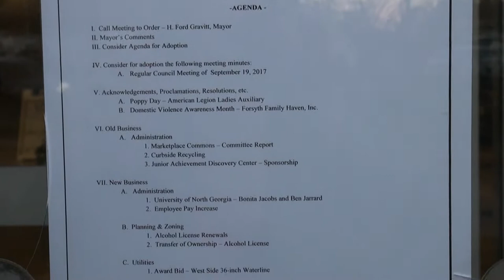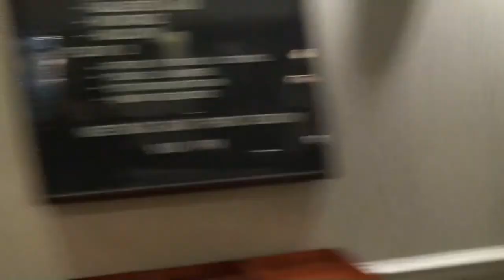City of Cumming, Georgia Council Meeting 10/17/17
City of Cumming Council meeting held on Tuesday, October 17, 2017 in Council Chamber, 3rd floor of City Hall, 100 Main Street, Cumming, GA 30040.

00:00  Cumming City Hall
00:08  Agenda
00:20  Pre-meeting

11:44  I. Call Meeting to Order – H. Ford Gravitt, Mayor
12:06  Pledge Allegiance to the Flag

12:36  II. Mayor’s Comments

13:21  III. Consider Agenda for Adoption

14:25  IV. Consider for adoption the following meeting minutes:
14:30  A. Regular Council Meeting of September 19, 2017

14:49  V. Acknowledgements, Proclamations, Resolutions, etc.
14:59  A. Poppy Day – American Legion Ladies Auxiliary
18:40  B. Domestic Violence Awareness Month – Forsyth Family Haven, Inc.

24:04  VI. Old Business
A. Administration
24:11  1. Marketplace Commons – Committee Report
28:50  2. Curbside Recycling
31:05  3. Junior Achievement Discovery Center – Sponsorship (postponed)

31:11  VII. New Business
31:15  A. Administration
31:16  1. University of North Georgia – Bonita Jacobs and Ben Jarrard
39:09  2. Employee Pay Increase

40:47  B. Planning & Zoning
40:50  1. Alcohol License Renewals
42:15  2. Transfer of Ownership – Alcohol License

46:28  C. Utilities
46:30  1. Award Bid – West Side 36-inch Waterline

48:56  VIII. Announcements
48:58  A. Upcoming Playhouse Shows
1. “Fiddler on the Roof” – Oct. 19 to Nov. 5; 8 p.m. Thursdays-Saturdays and 3 p.m. Sundays
2. “Sanders Family Christmas” – Nov. 24 to Dec. 10; 8 p.m. Thursdays and Fridays, 3 p.m. and 8 p.m. Saturdays, and 3 p.m. Sundays

49:42  B. Upcoming Fairgrounds Events
1. Forsyth County Sheriff’s Office Trunk or Treat Event – Oct. 21, 6 p.m. to 9 p.m.
2. Fast Pace Race for Prostate Cancer Awareness – Oct. 28 and 29

50:08  IX. Executive Session (If needed)

50:12  X. Adjourn.
50:23  After-party